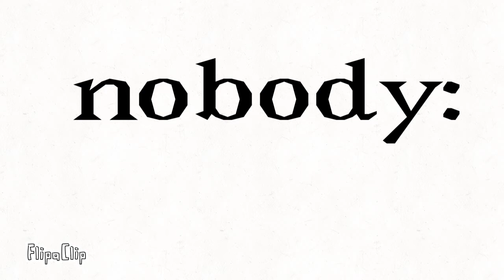I decided to make a meme